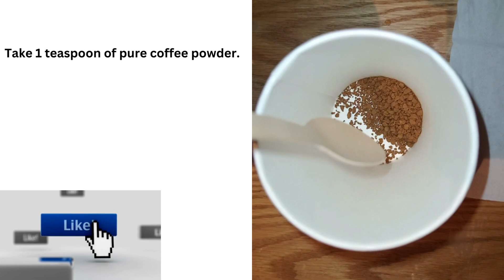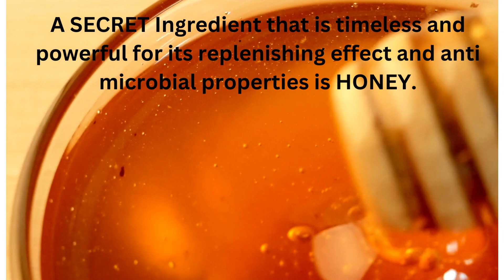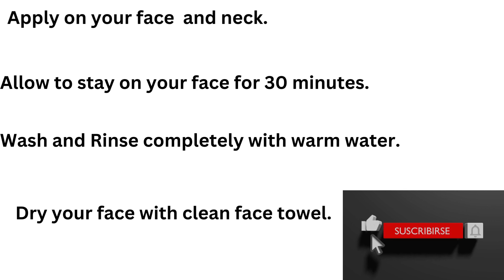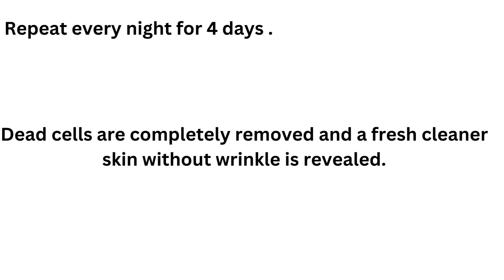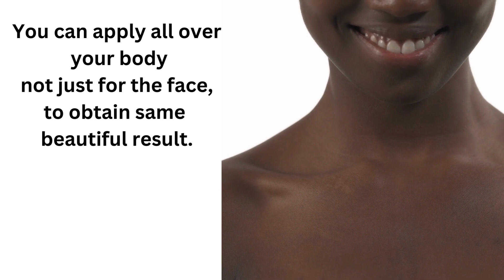NEW DISCOVERY: How to use coffee to remove wrinkles in 4 days.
This is a natural way to remove dead skin cells and wrinkles using coffee and a secret ingredient revealed in the video. Good for ALL skin types. Do it after watching the video for flawless looks.